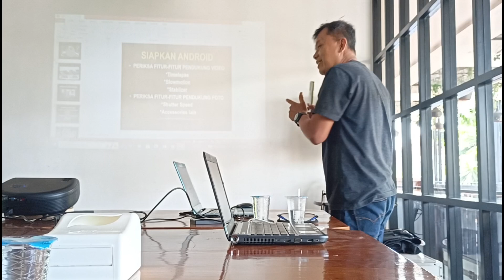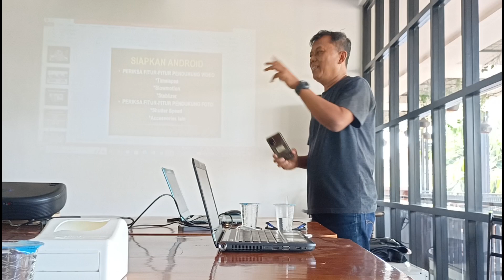PELATIHAN EXCLUSIVE JADI WARTAWAN MEDIAONLINE POSKOTA INDONESIA